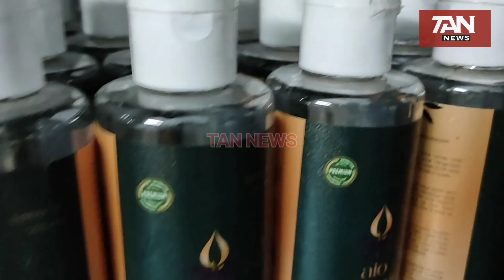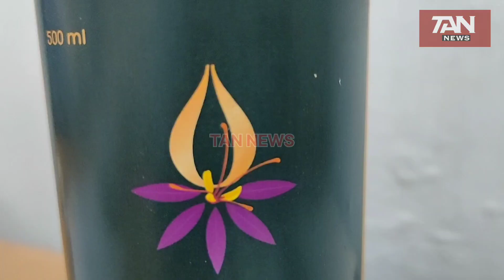TREATMENT OF NATURAL AIO ORGANIC OIL FOR YOUR GOOD HEALTH PROP. SYED MINHAJ UDDIN @SHAKAR GANJ HYD#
TREATMENT OF AIO ORGANIC OIL FOR YOUR GOOD& BETTER HEALTH PROP. SYED MINHAJ UDDIN SHAKAR GANJ SHALI BANDA HYD
CELL:-